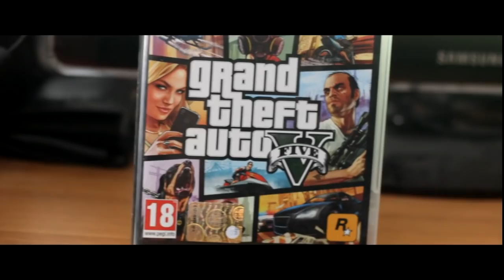I Love You FUNZ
Quando ti vendono un cervello con problemi, escono fuori questi video.